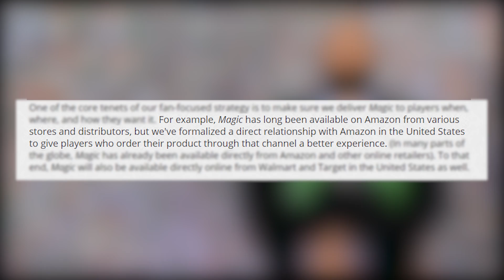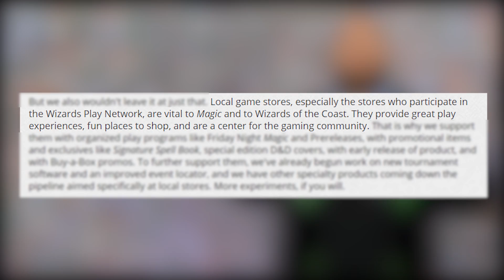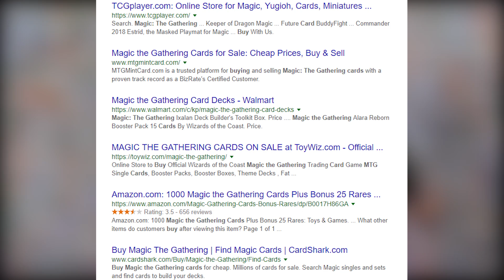Let’s Talk about Wizards of the Coast, Amazon, & the Slow Death of the Local Game Store